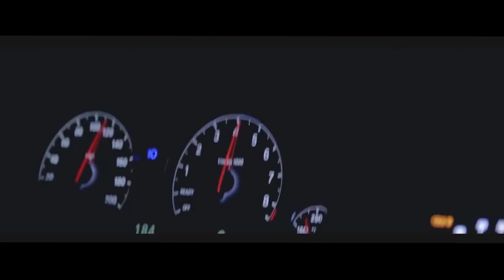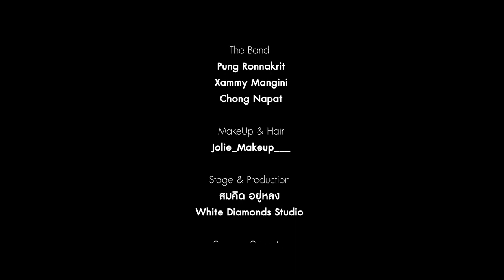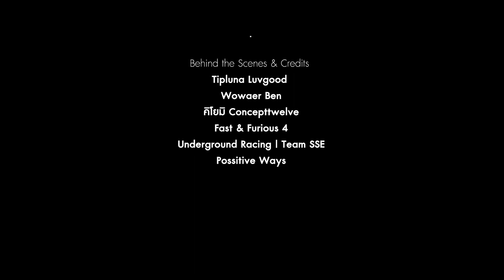Tata Young - Let’s Play | Patreeya Cover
Tata Young (ทาทา ยัง) is a Thai-American singer. With so many hits and iconic songs like Dhoom Dhoom, I Believe, Sexy Naughty Bitchy, El-Nin-Yo!, My Bloody Valentine, she was lauded as "Asia's Queen of Pop". More than 2 decades she’s been in the game, she decided to take a break from music to focus on her baby. But finally, the wait is over! In this October, Tata will make a comeback with a big concert “Tata Young : My Perfection Concert”.

She’s my idol who inspires me to be who I am today. So, I would love to do this cover as a tribute to her. Hope you guys like it. Xoxo

“Let’s Play”
Original Performed by Tata Young
Produced by Jeliah

Cover Version Produced By 3 P.M.

MV Producer & Director
Patreeya

Editor & Visual Effects (VFX)
Phatthararat Mechanchao

The Cast
Ramintr Sukkawattananon
Anthony Gallardov
The Most Wanted Dance Crew

Camera Operator
กูชอบทำ โปรดักส์ชั่น
Warawut Phasawet